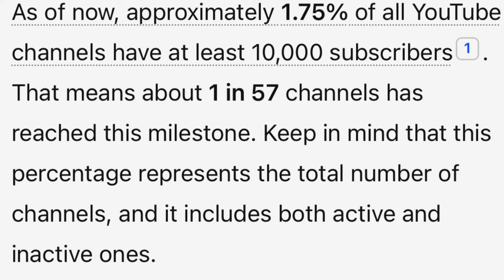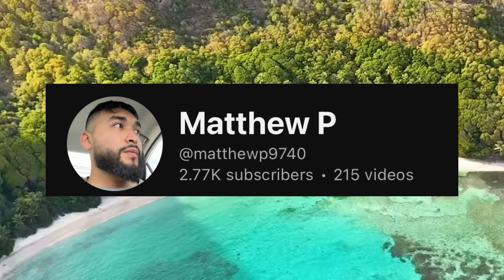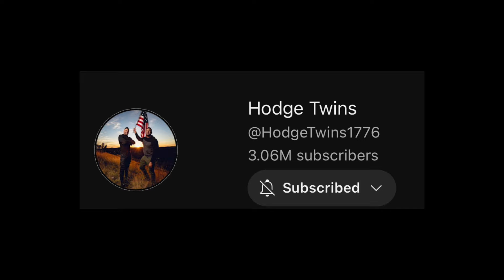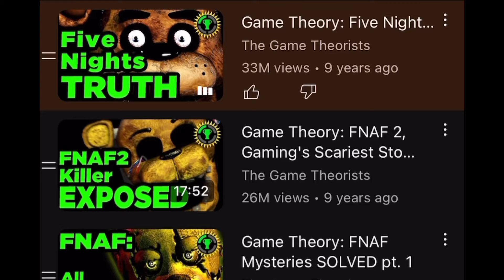This is Your Sign To Keep Pushing! Five Youtubers First Video!